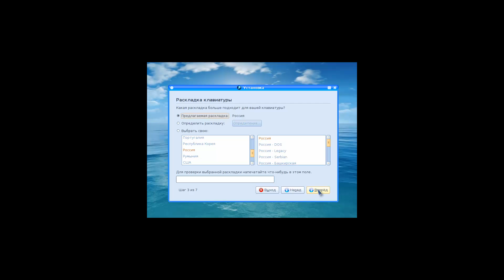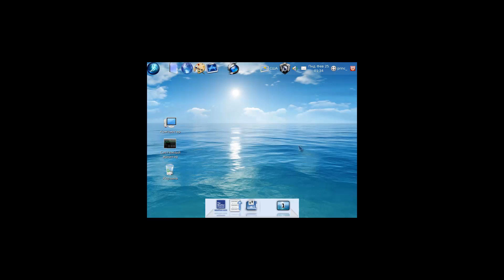Установка OS Синяя Птица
Синяя птица - сделать максимально доступными (во всех смыслах) новейшие свободные информационные технологии. Основное преимущество данной платформы - высокая степень интеграции прикладных программ в систему, что позволяет позиционировать её как логически законченное решение для конкретной задачи - использования в деловых целях. Специалисты проекта определили наиболее востребованные пользователями программы и включили их в дистрибутивы, снабдив удобной системой поиска, установки и автоматического обновления, освободив пользователя от рутинных обязанностей, упростив и повысив удобство использования компьютера. Предустановка программ в систему сильно упрощает освоение новых версий систем начинающими пользователями.